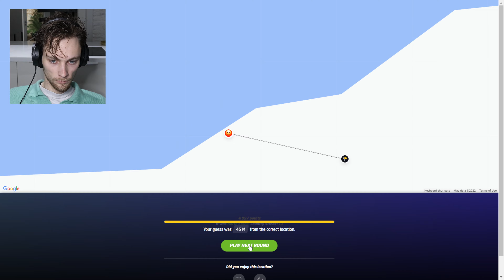north korea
song: ed sheeran - shivers